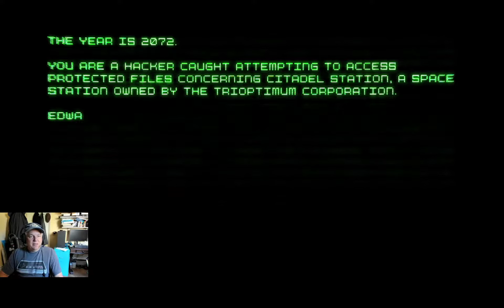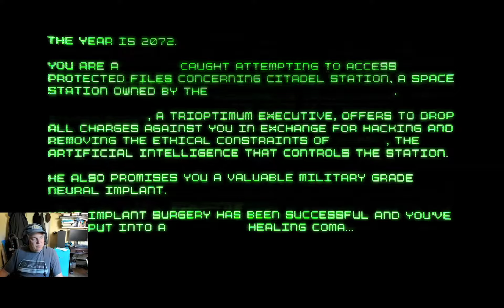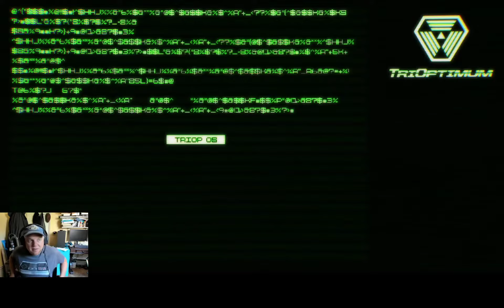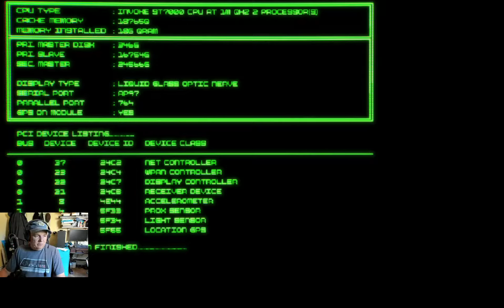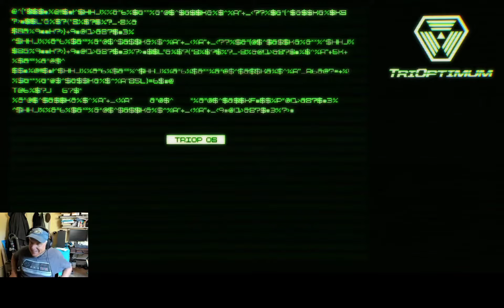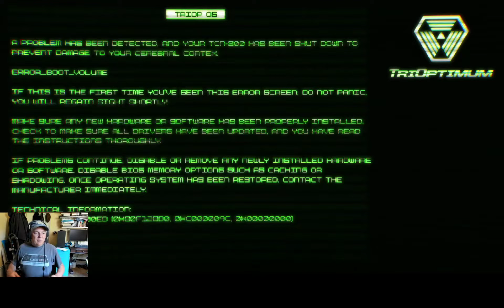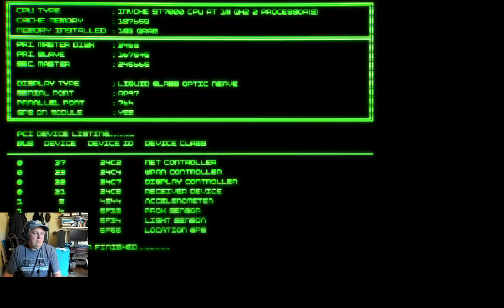System Shock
Game Design Club - System Shock